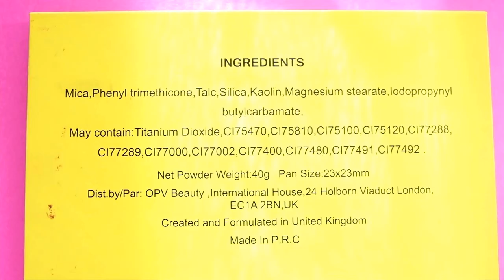New OPV Beauty Rainbow Spalsh Palette | Swatches | Demo | Review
Hi all,

This is a review video with demo, swatches of the new rainbow splash eyeshadow palette by OPV Beauty.  OPV Beauty is a UK based company.  The rainbow splash palette retails at £29.  It is cruelty free.  Want o know my full thoughts on this palette?

LINKS

The wig i'm wearing

* Makeup Forever ultra hd  520R
* Bobbi Brown skin long wear weightless  no7 almond
* Dior back stage face & body no 6w
* Huda Beauty faux filter 510R

SOCIAL
Face

Any opinions expressed are honest and mine alone based on my experience of products mentioned.  I encourage you to please do your own research before making a purchase.  I understand that yours and my views may differ  and that your experience in using said products may vary.